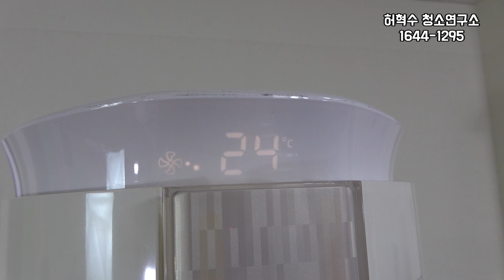에어컨세척업 | 돈 되는 청소노하우 삼성 하우젠 스마트 스탠드형 에어컨청소 에어컨분해 에어컨조립 배우기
요즘 많이 힘드시죠? 코로나19로저희도 매출이 30% 정도 줄어서 힘든 시기를 보내고 있습니다. 그래도 에어컨청소 기술은 이러한 불황에도 먹고살 수 있는 아주 좋은 기술이라고 생각합니다. 청소사업으로 제2의 인생을 준비하는 분들과 집에서 셀프로 에어컨청소를 배우고 싶으신 분들에게 도움이 되는 영상이 되었으면 좋겠네요. 모두 힘내세요!